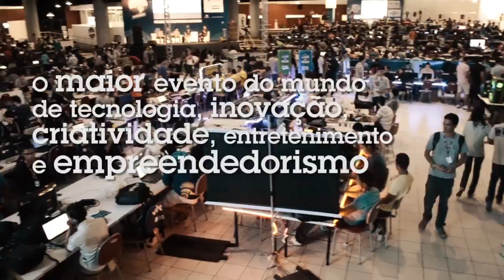CPRE3 - Campus Party Recife Teaser